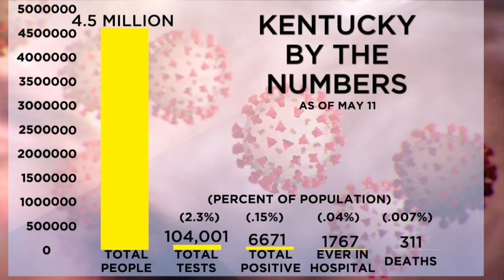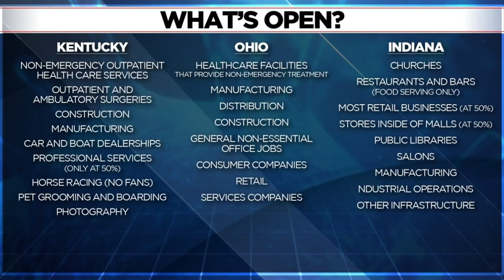Governors outline reopening plans for Kentucky, Ohio, Indiana